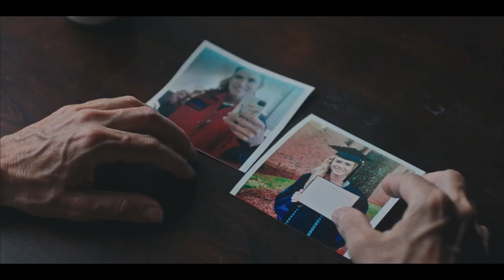WOMEN Official Trailer (2021)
First trailer for women.